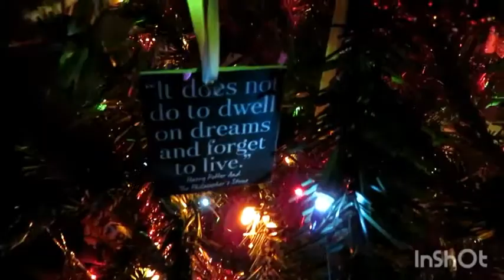A good week!